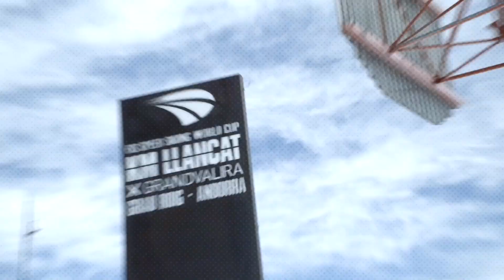Finals de la Copa del Món de Quilòmetre Llançat 2022 | Grandvalira Andorra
Tres anys després, les Finals de la Copa del Món de Quilòmetre Llançat tornen a Andorra. La pista Riberal del sector Grau Roig de Grandvalira acollirà els esquiadors més ràpids del món del 30 de març al 2 d'abril.

Inicialment, Grandvalira havia d'acollir dues curses de l'esquí de velocitat, però el domini andorrà recupera l'última cursa de Vars (França) que no es va poder dur a terme per la meteorologia. Així doncs, Grandvalira serà l'escenari de tres proves de la Copa del Món en només tres dies!

Tres años después, las Finales de la Copa del Mundo de Kilómetro Lanzado vuelven a Andorra. La pista Riberal del sector de Grau Roig de Grandvalira acogerá a los esquiadores más rápidos del mundo del 30 de marzo al 2 de abril.

Inicialmente, Grandvalira tenía que acoger dos carreras del circuito mundial de esquí de velocidad, pero el dominio andorrana recupera la última carrera de Vars (Francia), que no se pudo llevar a cabo por la meteorología. Así pues, Grandvalira será el escenario de tres pruebas de la Copa del Mundo en tan solo tres días!